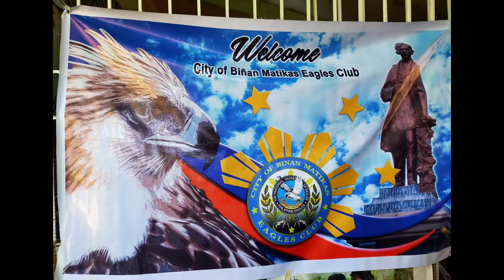TFOE-PE:CITY OF BRAVE MATIKAS EAGLES CLUB Charity Program San Pablo Laguna 11.15.20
OTHER LINKS TO CLUB ACTIVITIES :
: TFOE-PE:STAR BONIFACIO&PRINCE BONIFACIO MATIKAS EAGLES CLUB RELIEF OPERATION TUMANA MARIKINA11.14.20
: CSRMEC AND CCMEC RELIEF AND FEEDING FOR TYPHOON ULYSSES VICTIM APLAYA ELEM SCHOOL 11.13.20
: CSRMEC RELIEF AND FEEDING IN SINEGUELASAN BACOOR CAVITE
CSRMEC. MEMEC AND METRO BANAHAW MATIKAS MANGROVE SEEDLING PLANTING.
: CSRMEC FEEDING PROGRAM AT APLAYA ELEM SCHOOL
: RELIEF AND FEEDING OF ACTIVE CLUBS UNDER BONIFACIO MATIKAS REGION